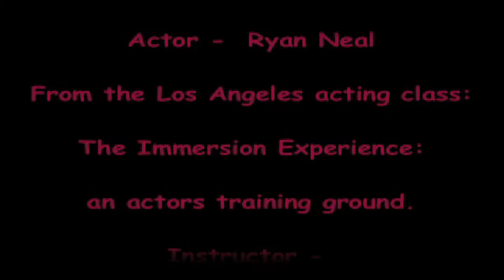Acting Lessons- Action with a purpose. The Immersion Experience.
This Is an example of a acting lesson called "Purposeful actions with given circumstances". This was film at The Immersion Experience acting class in Los Angeles.
The actor is Ryan Neal.
Otis Bell- instructor.